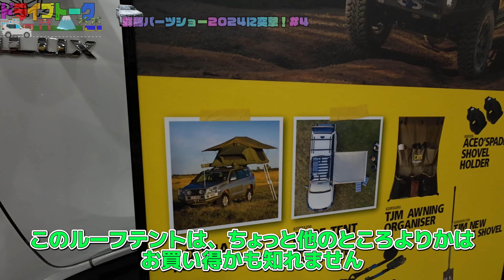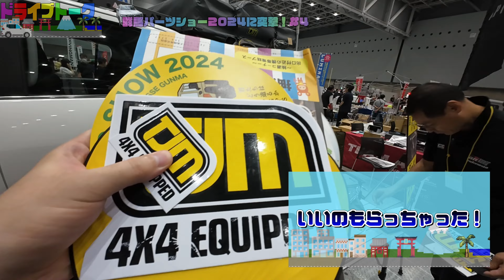【群馬パーツショー2024】#4 トヨタの四駆イベントでランクル300にルーフラックカスタム！さらにランクルFJのベース車両を発見？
前回動画に引き続き、「群馬パーツショー2024」に突撃！群馬県のGメッセ群馬にホイールメーカーやタイヤメーカー、カスタムエアロメーカーやキャンプブランドが70社以上も集まりました！
今回は四駆系イベントにふさわしく、ランクル300に装着するルーフラックやキャンプカスタムを探しに会場を回ります。ARBやTJMなどのルーフラックやルーフラックテントを詳しくみていきます。
またランクル300用やランクル250用のカスタムパーツはもちろん、大人気4WDのスズキ・ジムニーのカスタム用品やJAOSがラリー参戦しているレクサスのラリー競技車両なども会場を賑わせていました。
ぜひ、会場に行ったつもりで見てみてくださいね。

※※今回お邪魔したメーカー・ブランド・ショップはこちら※※
flexdream（フレックスドリーム・ARB取扱店）
TRD（TJM取扱メーカー）
ogawa（小川キャンプグッズ）
JAOS（ラリー車両展示）
トヨタ自動車（車両展示）

🔶動画の内容
00:00　ダイジェスト・オープニング
01:41　ルーフラックカスタム
08:12　ルーフラックテントカスタム
17:25　キャンプ用品探索
21:49　JAOSカスタムカー
22:39　FJのベース車両を発見？
24:18　ハイラックスのキャンプカスタム
24:50　次回予告・エンディング

🔷ランドクルーザー関連の動画

🔷再生リスト
車関連の再生リスト